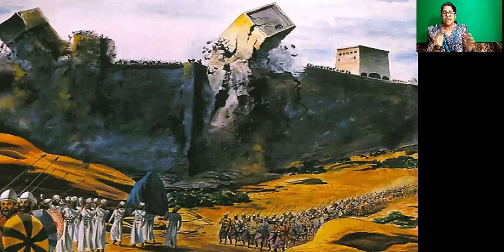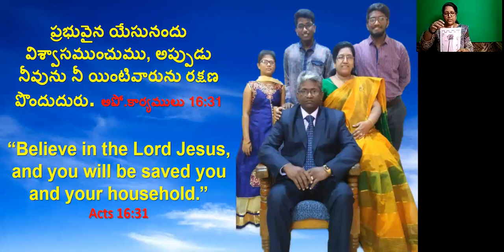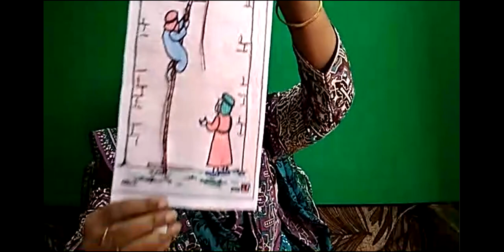LW & KGT CHILDREN CLUB 20 MAY 2020 R FOR RAHAB BY SHYAMALA